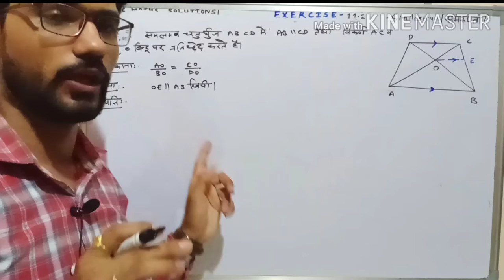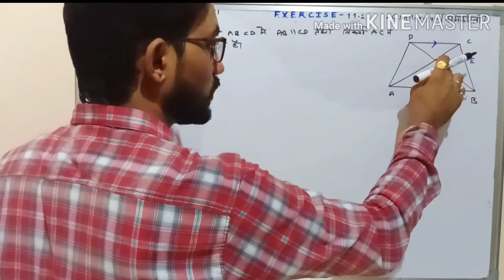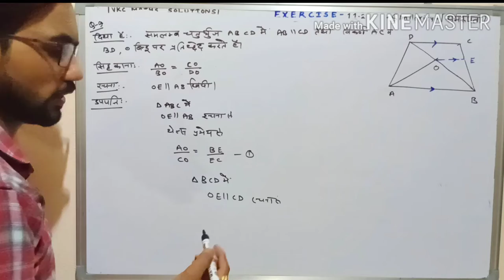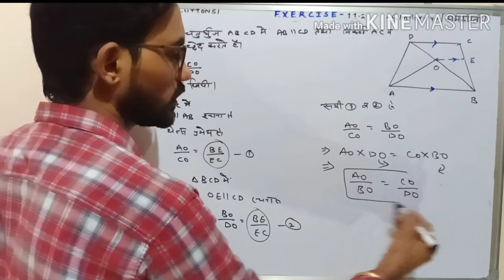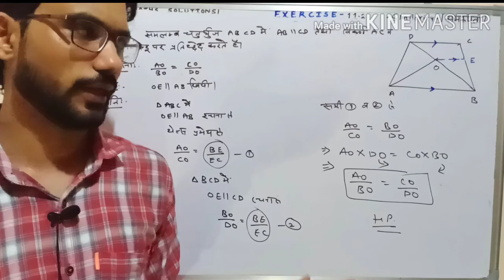🔥 थेल्सप्रमेय thales class10th , Ex -11.2,महत्वपूर्ण प्रश्न बोर्ड परीक्षा के लिए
CLASS -10 प्रश्नावली -11•3 |Most imp for board exam

CLASS-10th प्रश्नावली-11
विनोद चौधरी

twiter link:-